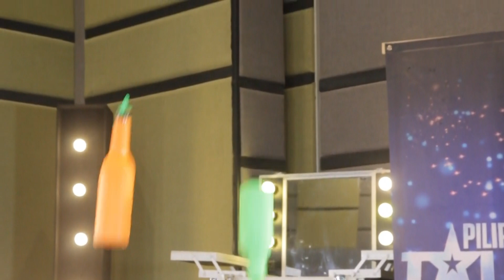PGT 2018 Exclusive: Mark Montaño’s Flairtending Skills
Now on its 6th season, Pilipinas Got Talent showcases world-class pinoy talents and phenomenal performances! See all the latest updates and exclusives here.